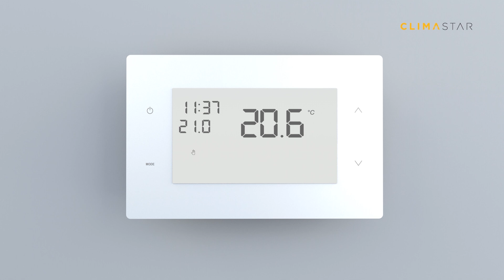How to select the manual mode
How to select the manual mode of Climastar Electric inertia radiator Silicium Wireless